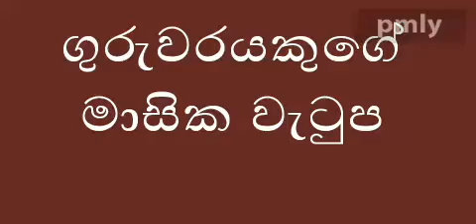ගුරු විදුහල්පති වැටුප් විෂමතා ඉවතට teacher's salary increase